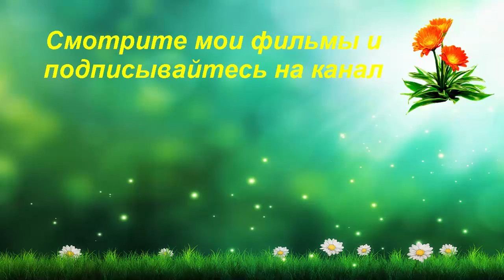Рассада помидор подросла. Как мы сажаем?!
№Рассада томатов, выращенная в одной посадочной ёмкости требует пересадки. Рассада стояла под фитолампой и хорошо подросла. Как рассадить рассаду помидор в большие ёмкости можно узнать посмотрев мой фильм. ЕкатеринаСнытко видеоблогер.

Заработать можно подключив ваш канал видео к медиасети Quizgroup по ссылке